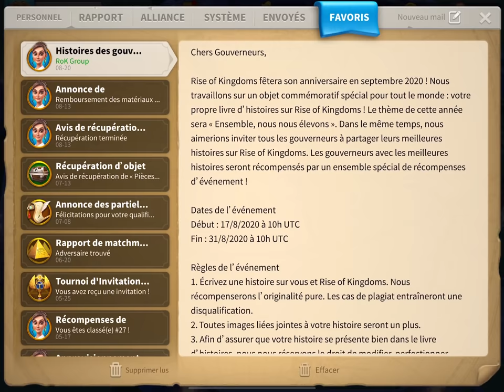LAG OF ALTAR ? - Rise of Kingdoms